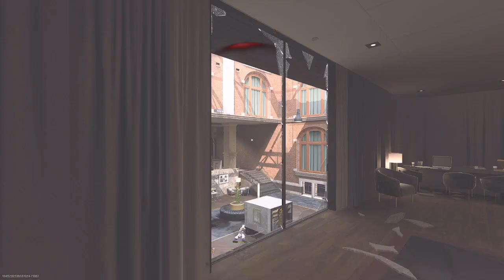Clarke Vs Saint Ambrose! JayID POV.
Playing as Dclan2006.